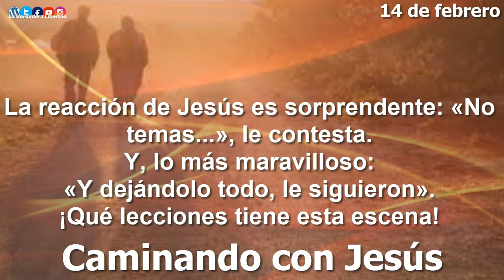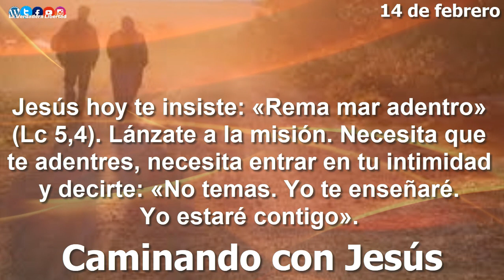Caminando con Jesús 14 de febrero "Rema mar adentro"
13 de febrero
«Rema mar adentro»

¡Maravillosa escena! No pierdas ni un detalle. Pedro y Andrés, Santiago y Juan eran ya discípulos de Jesús, pero de forma espontánea y ocasional, y él quiere que su decisión sea firme y definitiva.
«Rema mar adentro» (Lc 5,4), le dice Jesús a Simón, que se decide a ir a pescar. No cogen nada y Simón duda. Jesús le insiste y se llenan las redes de gran cantidad de peces. Ante el asombro de Simón,
 «Apártate de mí, que soy un hombre pecador» (Lc 5,8).
La reacción de Jesús es sorprendente: «No temas...», le contesta. Y, lo más maravilloso: «Y dejándolo todo, le siguieron». ¡Qué lecciones tiene esta escena!
Jesús hoy te insiste: «Rema mar adentro» (Lc 5,4). Lánzate a la misión. Necesita que te adentres, necesita entrar en tu intimidad y decirte: «No temas. Yo te enseñaré. Yo estaré contigo». ¡De cuántas cosas tendrás que alejarte! ¡Son tantos los ruidos, las prisas que te rodean y envuelven tu vida! Confiado en la palabra de Jesús, podrás echar las redes y bogar mar adentro. Sí, no te canses de remar.
Jesús, ayúdame a «remar mar adentro». Ayúdame a no tener mis redes recogidas e inactivas. Socórreme, que necesito de ti, porque soy un pobre pecador. Te seguiré donde quieras que vaya.